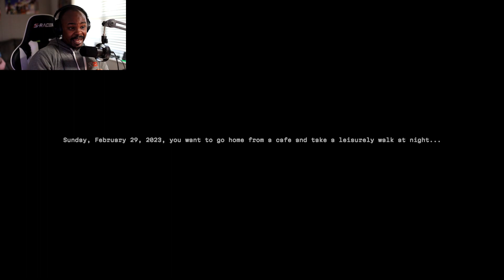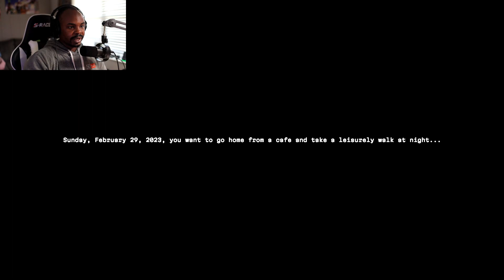If you see a phone on the ground late at night leave it be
3 random games with mogaimz

Game 1:The Pizza

Game 2:Movie Night

Game 3:Unknown Phone